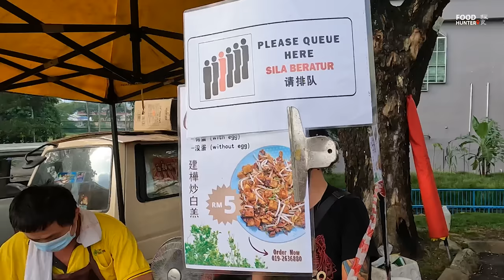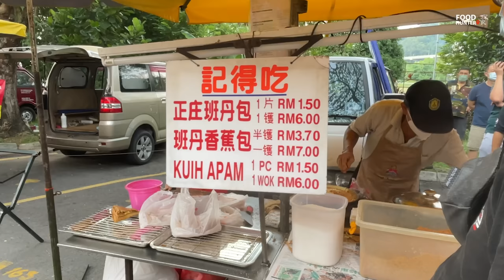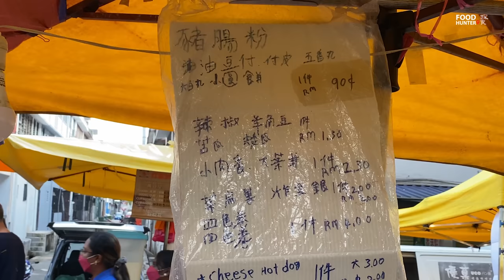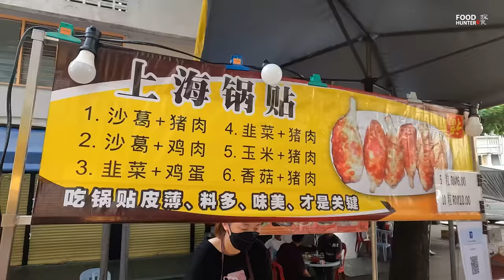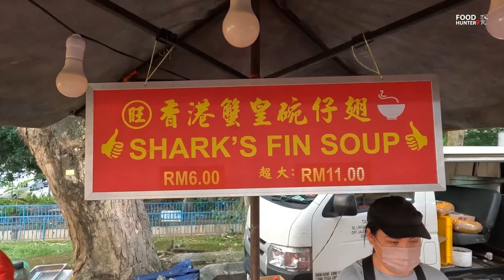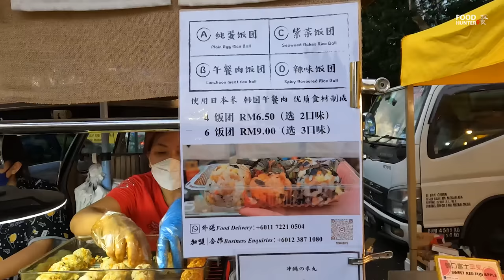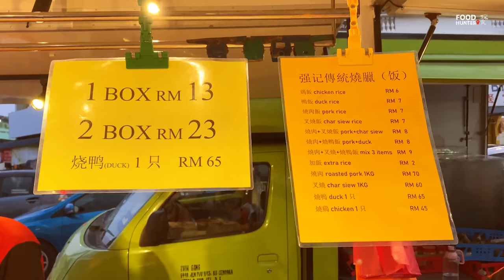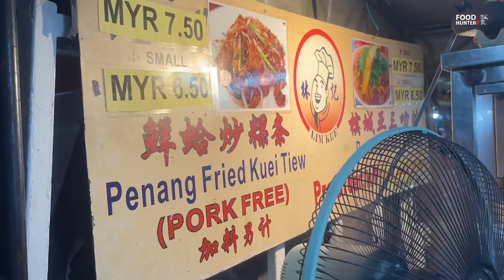Malaysian Night Market Street Food - Pasar Malam Sri Rampai, Kuala Lumpur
Location:
Jalan 46/26, Taman Sri Rampai, Setapak 53300 Kuala Lumpur

Business Hours:
6pm - 11pm